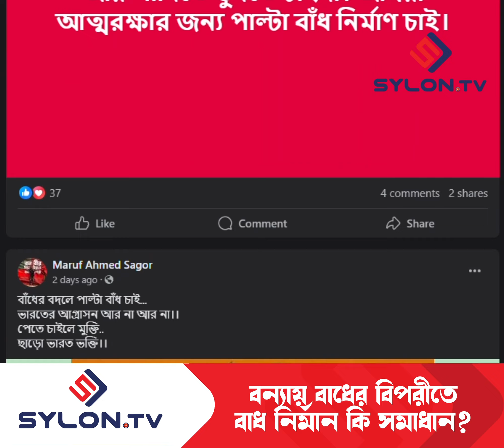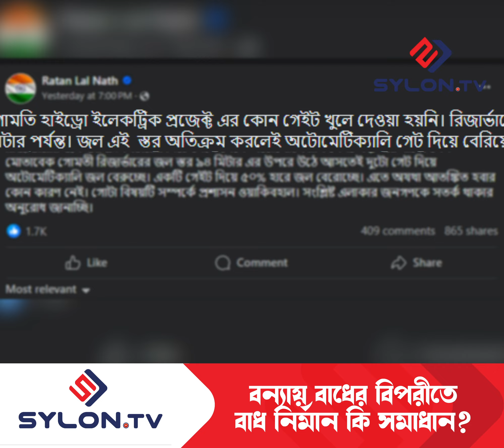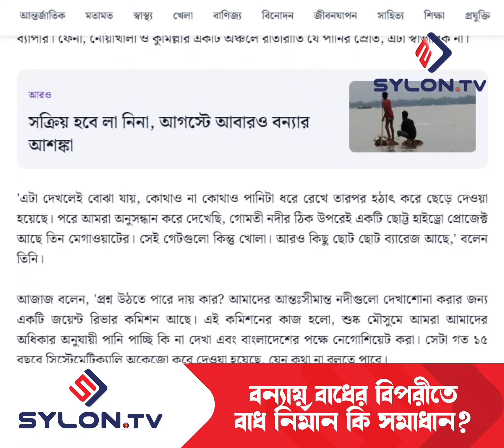বাঁধের বিপরীতে বাঁধ কতটুকু যৌক্তিক | Bangladesh Flood News Today | SYLON TV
সম্পাদনাঃ মোঃ আনিসুর রহমান অপু ও মুবতাসিম আজাদ মাহির

Editing: Md Anisur Rahman Opu & Mubtasim Azad Maheer